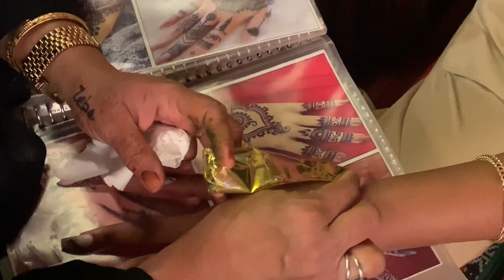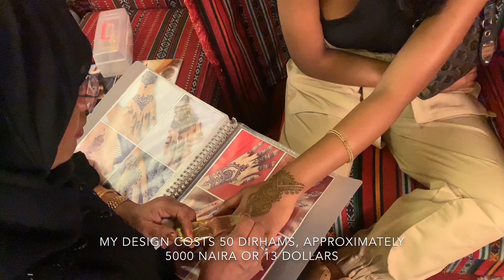GETTING HENNA DONE FOR THE FIRST TIME AT MY DUBAI MALL VISIT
I got my henna done for the first time ever at my visit to Dubai, it was most definitely pain free and it looked really beautiful. I was quite scared when it dried up and started to fall but I was told that it was meant to be that way, It was a unique experience I must say and really affordable for tourists❤️